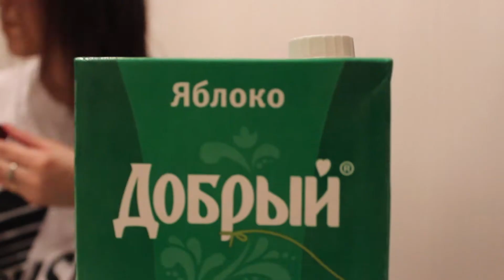CHEBOKSARY on the U-13 Festival 2016